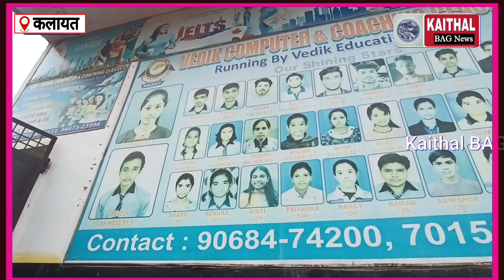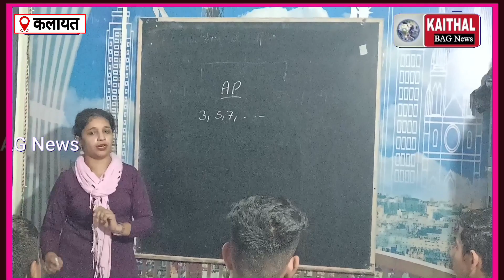कलायत का वैदिक संस्थान बना बच्चों की पहली पसंद, संपर्क करें - 90684 74200